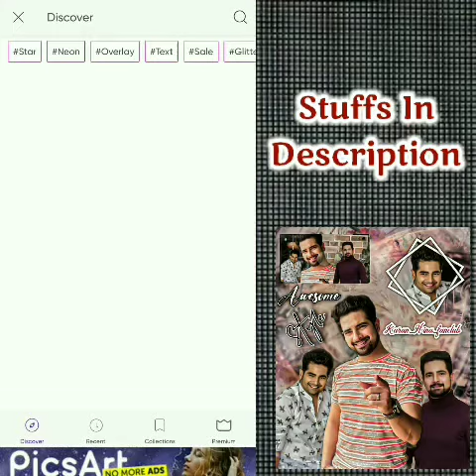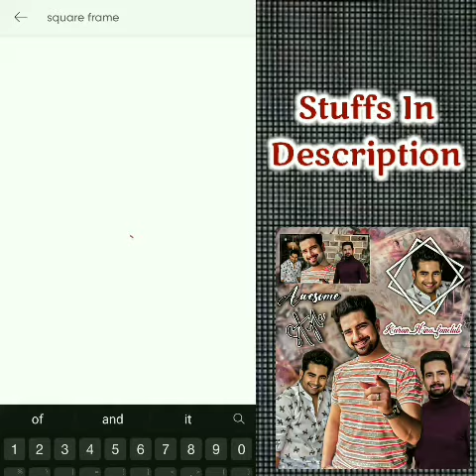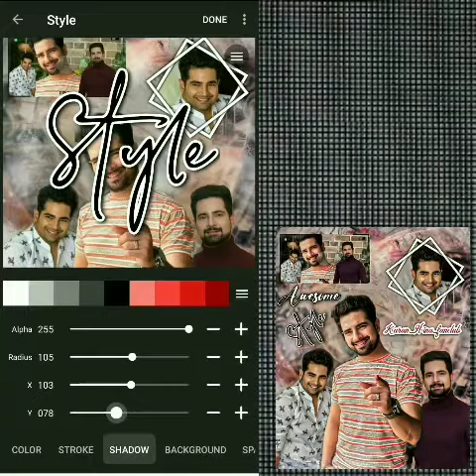How to make blend edit in picsart || Fan edit of KaranMehra🌹|| Superb Creations🌻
❁⊱ Hello Everyone🥀
   ❥ Hope you all are good and safe with your family,

❁𝗔𝗯𝗼𝘂𝘁 𝘁𝗵𝗶𝘀 𝘃𝗶𝗱𝗲𝗼 ☞ In this video I am gonna show you that how we can make Blend edit / Fan edit in Picsart || Full Tutorial
~Very easy🌹

👉🏻Picsart
👉🏻Phonto
👉🏻Polarr
👉🏻Lightroom

ᚔᚔᚔᚔᚔᚔᚔᚔᚔᚔᚔᚔᚔᚔᚔᚔᚔᚔᚔᚔᚔᚔᚔᚔ

Thanks alot ❤